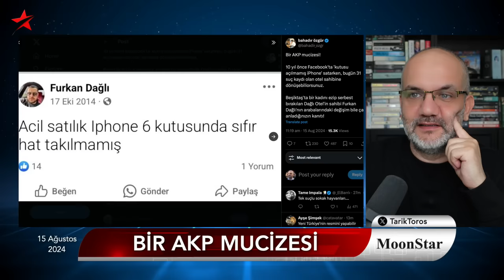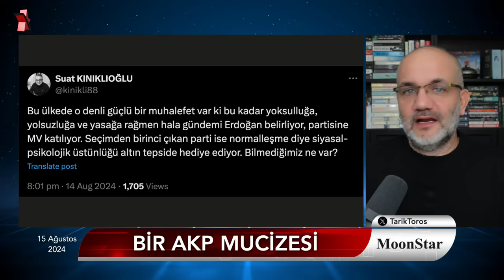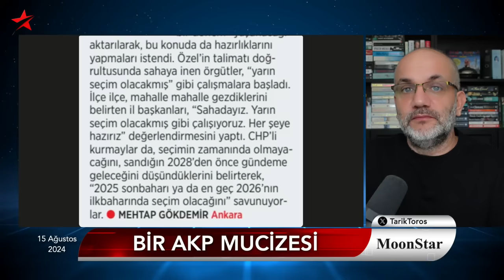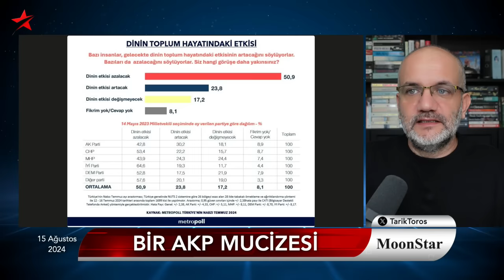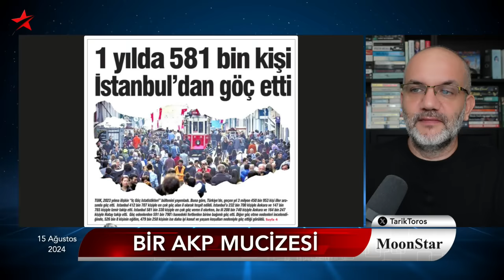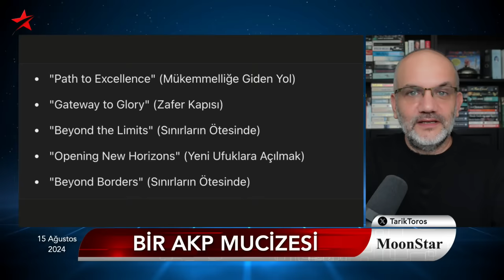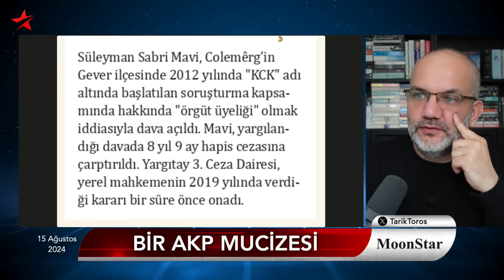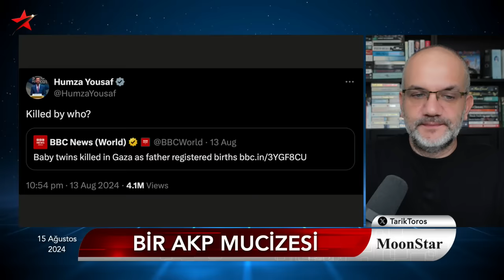Fatih Altaylı, Kılıçdaroğlu'na "piyon" derken kimi yaktı? | Tarık Toros | Manşet | 15 Ağustos 2024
15 Ağustos 2024

• Bir AKP mucizesi
• Eylülde seçime hazır olun, talimatı
• 3 kere söyledim yalanlamadı, 4'üncü kez söylüyorum:
• "Adamı cumhurbaşkanı seçiyoruz.."
• Akşener'in dava etmediği lafı..?
• Doğru soru şu: Bilmediğimiz ne var?
• Altaylı-Kılıçdaroğlu kavgası tadından yenmez ;)
• İBB Olimpiyat evinde "Gate to the beyond" skandalı
• Çok ağır: Bakanı 'çakal' susturuyor
• Halkın yarıdan çoğu "dinin etkisi azalacak" görüşünde
• Yabancıya konut satışında ilk sıradaki ülke